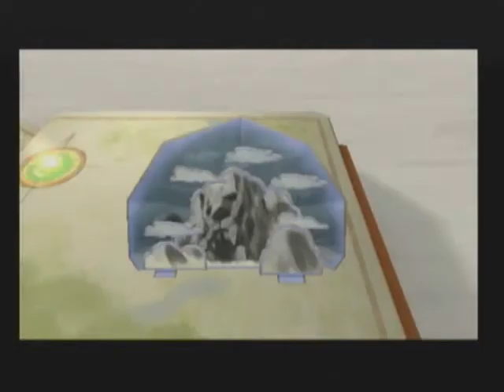Kingdom Hearts 2 Walkthrough Part 63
Playstation 2
Walkthrough
Part 63

In this part I go back to Hollow Bastion and do more 100 Acre Wood and do The Spooky Cave and Pooh remembers?!

Copyright to Square Enix & Disney